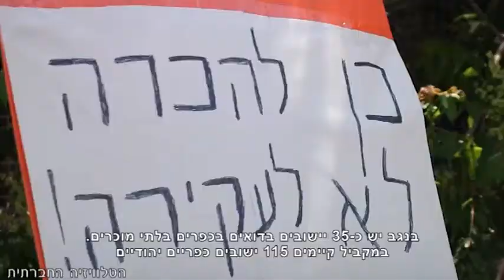מסדרים את הבדואים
ביום שני 6/5/2013 התכנסה וועדת השרים לענייני חקיקה, לאשר את הצעת החוק להסדרת ההתיישבות הבדואית בנגב הידועה כ"מתווה פראוור / בגין". במהלך ישיבת השרים הפגינו כמאה בדואים ופעילים נגד התכנית ונגד מדיניות ממשלות ישראל ביחס לבדואים. בסופו של יום, ועדת השרים אישרה את תוכנית פראוור, שתביא להריסת הכפרים הבדואים בנגב, לנישול הבדואים מאדמותיהם, לעוני ואבטלה חמורה.